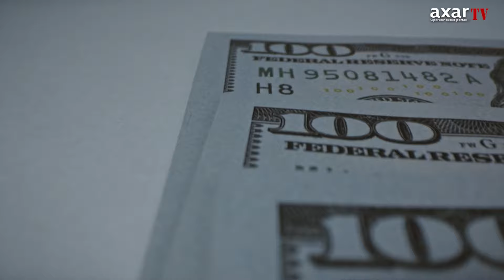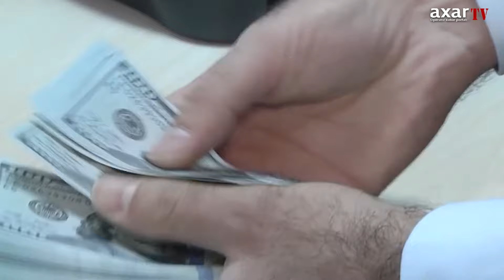Putin müharibəni dayandıracaq? - O, sadəlövh deyil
Rusiyanın Ukraynada tam hədəfindən imtina edəcəyi və müəyyən tələblər qarşısında sülhə razılaşacağı haqda iddialar yayılmaqdadır. “Bennett planı” kimi də səsləndirilən bu iddialara görə, Ukrayna Krımın Rusiya ərazisi olduğunu, Donbasdakı iki qondarma qurumun isə “müstəqilliyini” hansısa formada tanıyır, neytral statusunu elan edir və bununla da sülhə nail olur.

Bu gün Rusiya və Ukrayna XİN rəhbərlərinin Antalyada bu istiqamətdə ciddi müzakirələr aparacağı və sülh istiqamətində dönüş yaranacağı ümidləri də yaranıb.

Putin buna razı ola bilərmi?